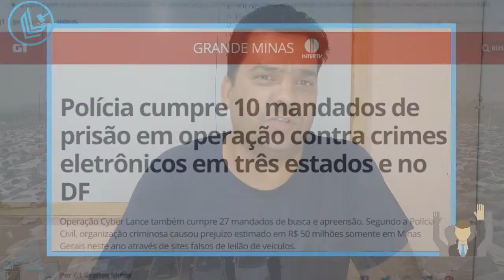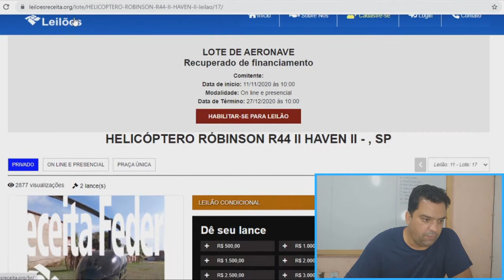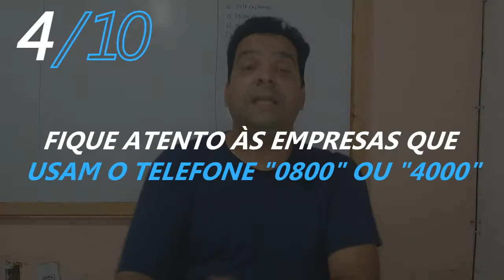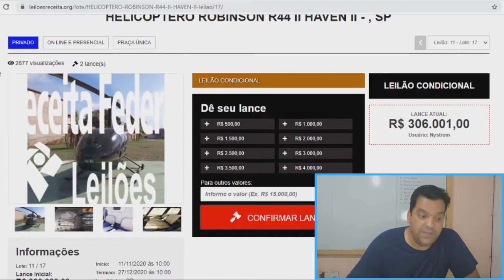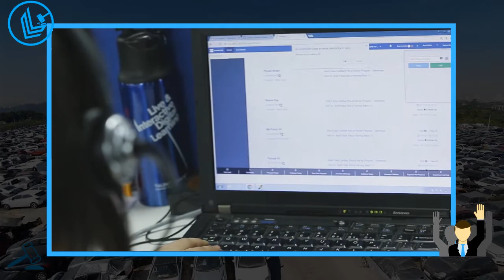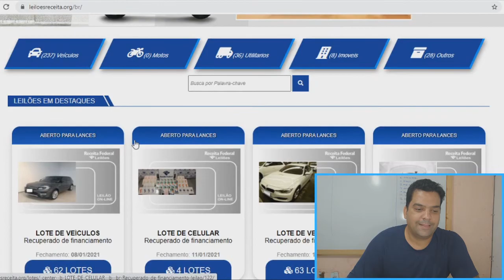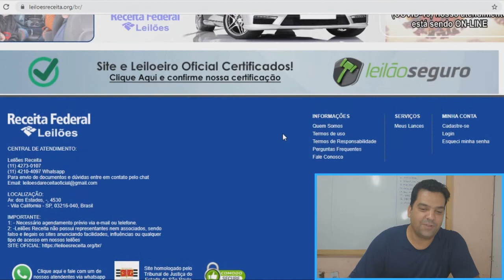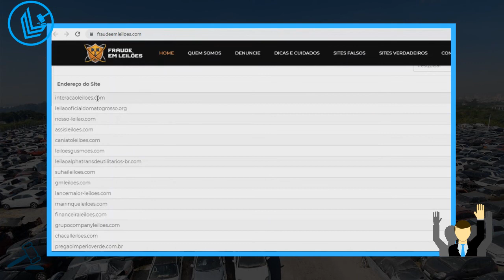SITES FALSOS DE LEILÃO: 10 DICAS DE COMO IDENTIFICAR E NÃO CAIR NO GOLPE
Nesse vídeo eu te ensino como não cair nos golpes online, com 10 dicas práticas para identificar os sites falsos de leilão.

Como é mostrado no vídeo, existem várias reportagens que vêm alertando contra esses golpes pela internet, por isso, é muito importante ficar atento aos detalhes que nos permitem avaliar se o site é de confiança ou não.

O site falso em questão é sobre os leilões da receita federal e eu fiz uma análise mostrando os indícios da falsidade que enganava as pessoas prometendo ser um leilão confiável de carros recuperados de financiamento.

O site para conferir se o leilão é seguro infelizmente está fora do ar. Peço desculpas, mas esse vídeo tem anos que foi postado e o site não está mais disponível.

Entre para o nosso grupo no Telegram e seja um louco por leilão também: